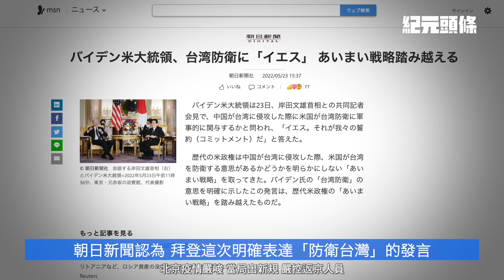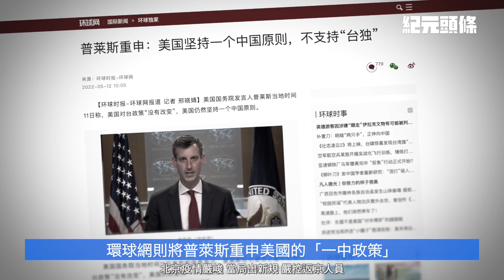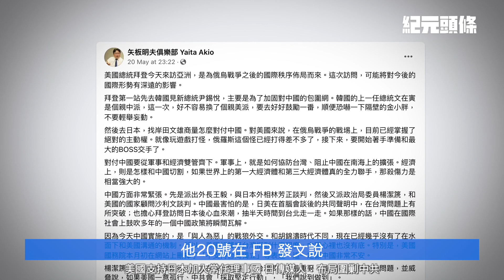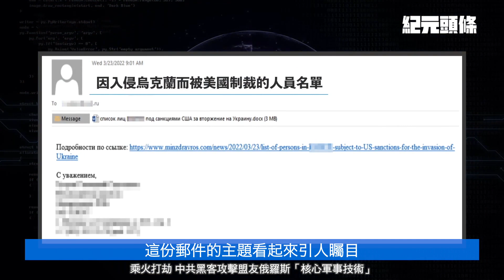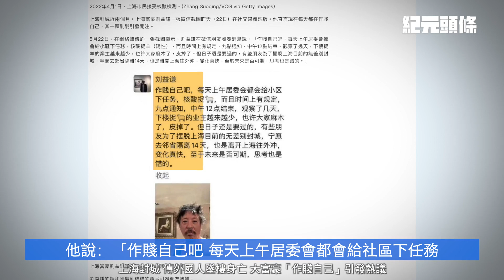【2022.05.24紀元頭條】直言「軍事護台」美開啟剿共進程；封城令外國人墜樓，大富豪「作賤自己」；美撐日加入常任理事國，日傳媒人：布局圍剿中共；趁火打劫，中共黑客攻擊俄「軍事技術」。